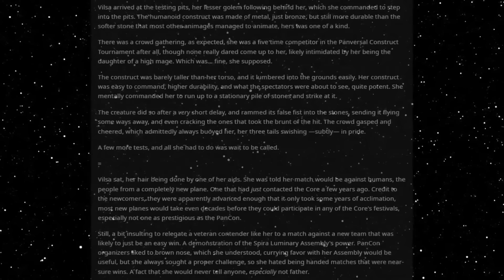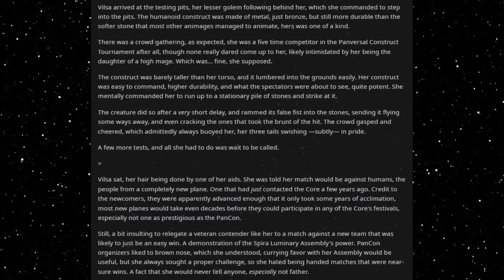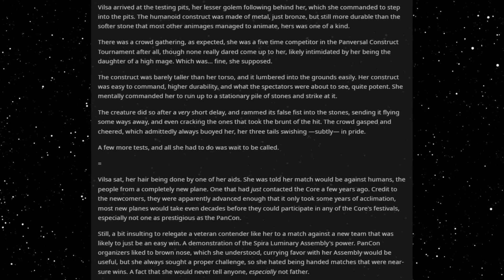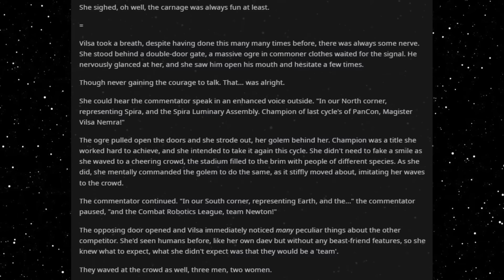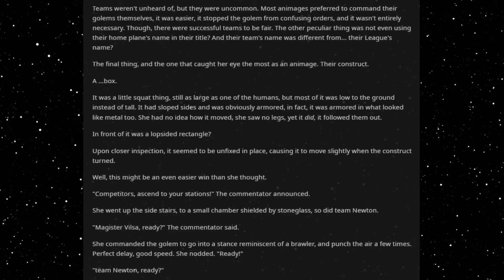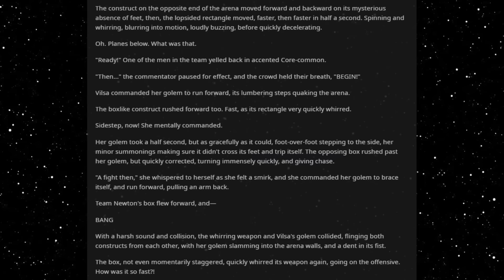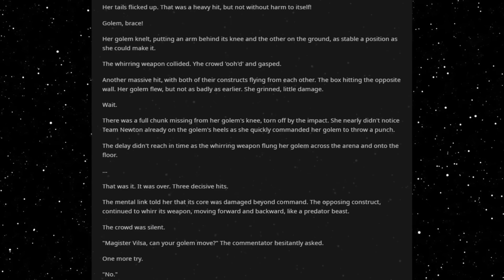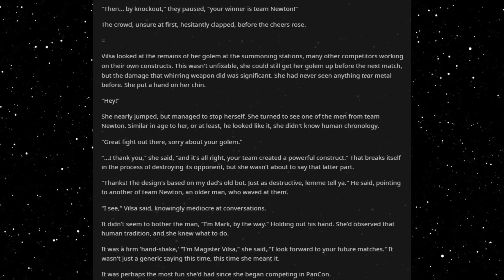Best HFY Stories: Battle Constructs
Getting some challenging competition!

An original story written, and granted permission to narrate by u/eCyanic